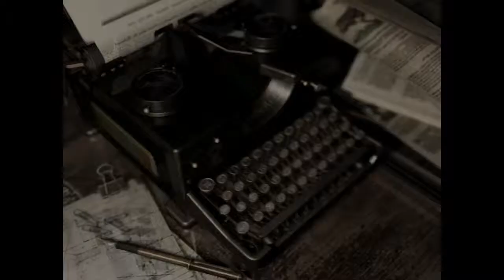5# Resident Evil لعبة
ps4 Resident Evil #5